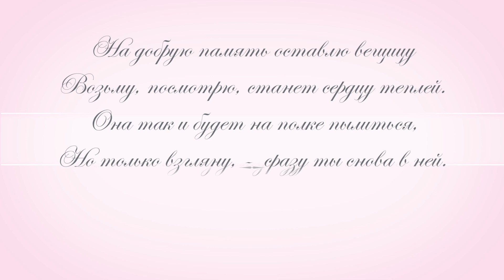На добрую память оставлю вещицу...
Возьму, посмотрю, станет сердцу теплей.
Она так и будет на полке пылиться,
Но только взгляну, -  сразу ты снова в ней.

Со временем все забываются лица,
Не видел давно, да и голос забыл.
На память всегда оставляем вещицы
О тех, что однажды душой полюбил.

(с) Roman Brilyov